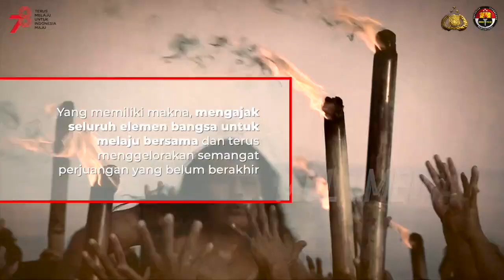Hari Kemerdekaan Indonesia ke-78 tahun 2023 mengusung tema "Terus Melaju Untuk Indonesia Maju"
Hari Kemerdekaan Indonesia ke-78 tahun 2023 mengusung tema "Terus Melaju Untuk Indonesia Maju" yang memiliki makna, mengajak seluruh elemen bangsa untuk melaju bersama dan terus menggelorakan semangat perjuangan yang belum berakhir. Dengan semangat berkolaborasi, sinkronisasi dan sinergi, bersama sama melaju kesatu tujuan, yakni Indonesia maju.